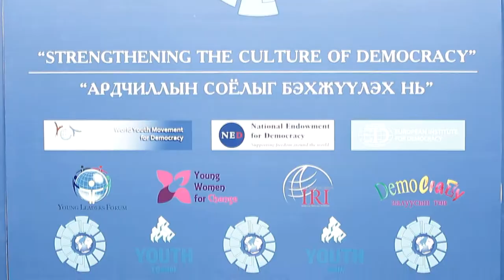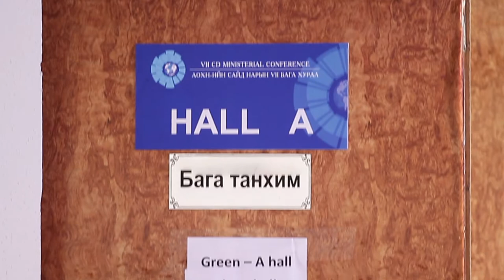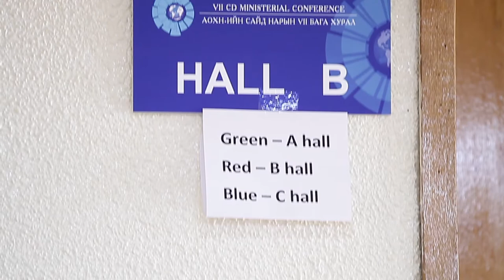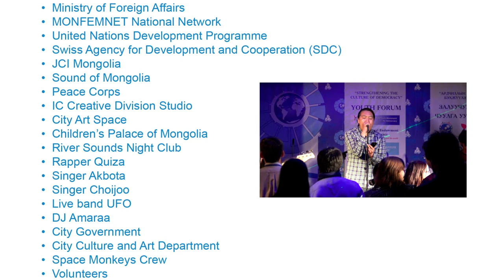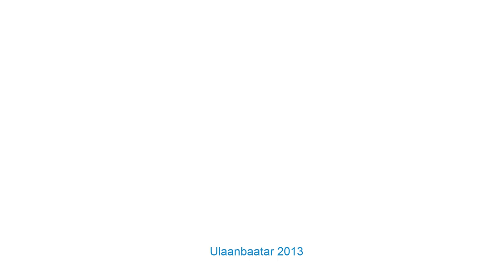"Strengthening the Culture of Democracy" Youth Forum_trailer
Coming soon full version of documentary program of the "Strengthening the Culture of Democracy" Youth Forum, under the framework Community of Democracies Ulaanbaatar Ministerial.